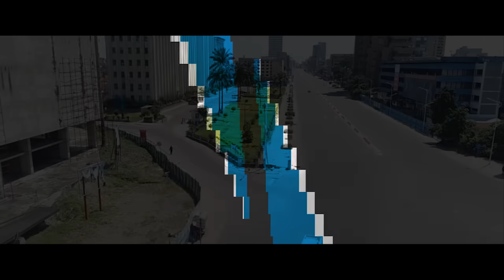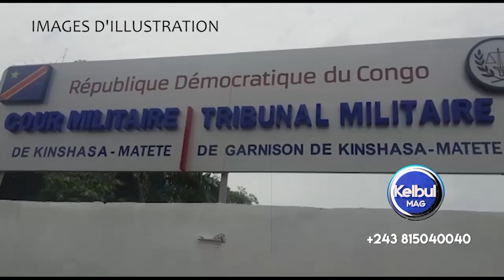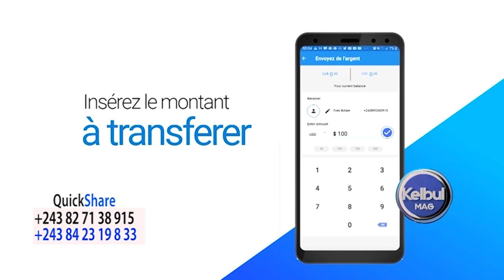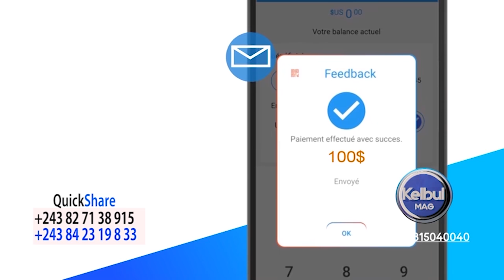KELBUL MAG 26/3/21 LA POLICE Ekangi BA KULUNA+BA Violé FILLE na 2 PERSONNES+Accident ya Somo na Kin